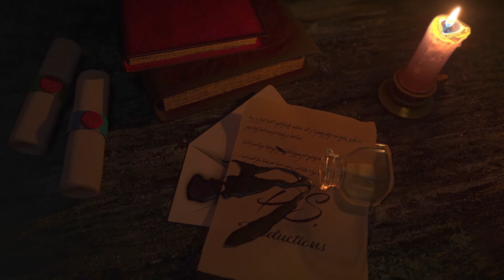Candyman Trailer Reaction!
The Candyman can!

PATRONS:
Bradley H.
David C.
David S.
Esteban M.
Janne N.
Kevin
PKFresh
Vicki
Warren P.